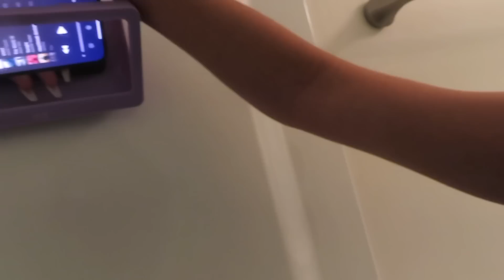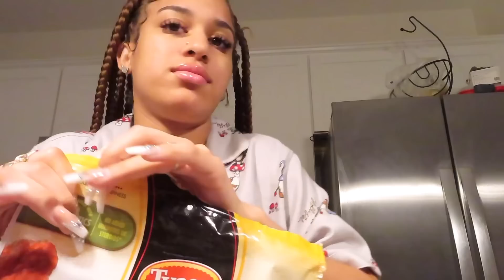My Night Routine 💋 *shower,cleaning,cooking etc || Vlogmas day 4